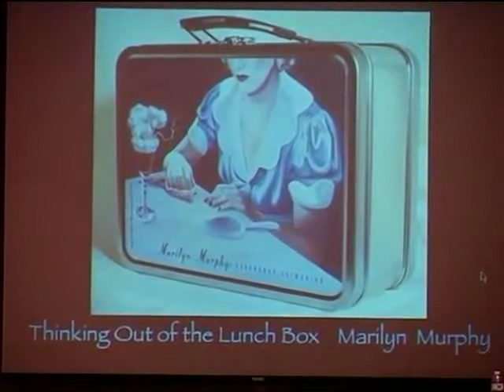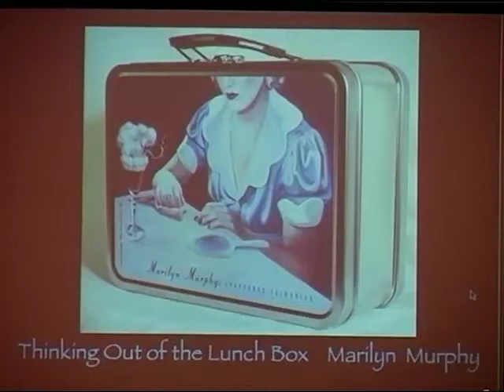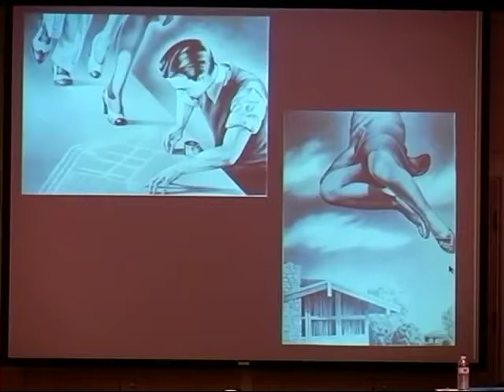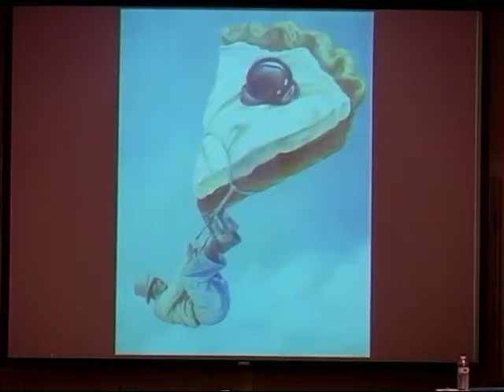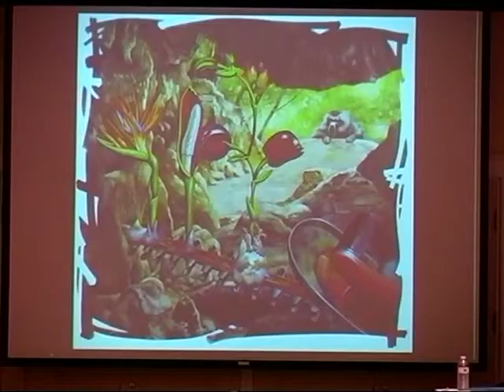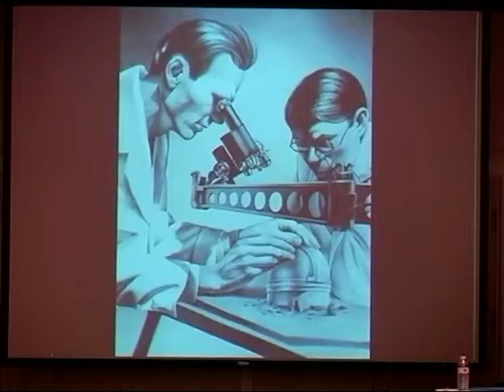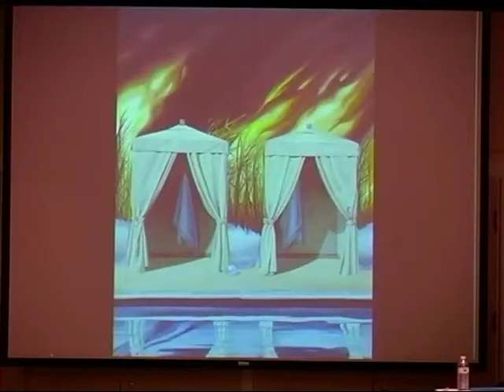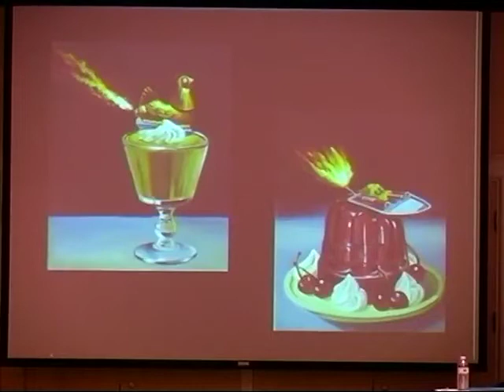"Air and Dreams"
Watch video of an Oct. 7 talk by Professor of Art Marilyn Murphy, part of the Thinking Out of the (Lunch) Box series.

Artists continue to find inspiration in the thoughts of French philosopher Gaston Bachelard, whose books Air and Dreams and The Poetics of Space encourage different ways of finding mystery in the everyday world. But is Bachelard's work from the mid-twentieth century influential? Or has he simply recognized important metaphors that have been present in art since the Surrealists started to mine their dream worlds in the 1920s?

The lecture includes the work of several contemporary Nashville artists with national reputations that, in part, relate to Bachelards work.

Vanderbilt University partners with the Nashville Public Library for the Thinking Out of the (Lunch) Box series.   A series of lunchtime talks with a philosophical flavor.